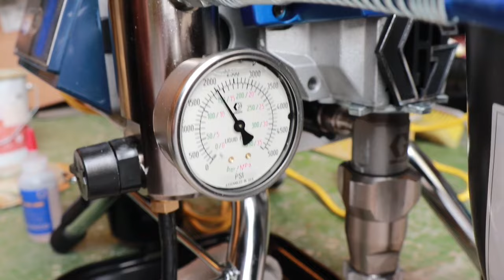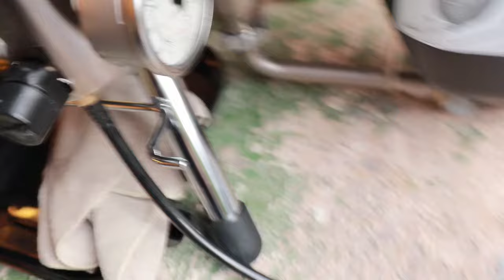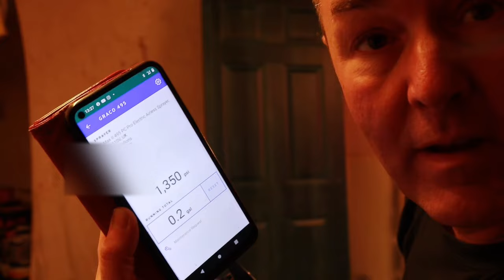Graco 495st Max II Pc Pro - using it for the 1st time ever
What is the Graco 495st Max II pc pro like to use. This is the very first time I've used it.

I explain about flushing it out for the first time of using, then getting it ready to spray paint, for the first time.

as you see, it's how it happens, no frills using it. tip not playing ball... but it's how it is lol

How good is the Graco 495st Max II Pc Pro?

I'm happy, would you be too?

I now have a Amazon StoreFront*, please have a look.

Check me out on the other Social Media sites